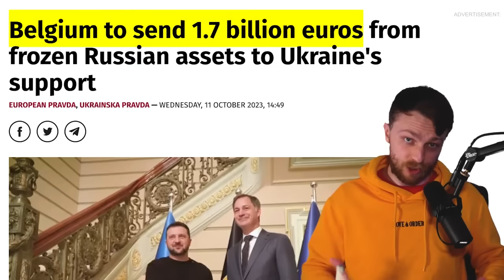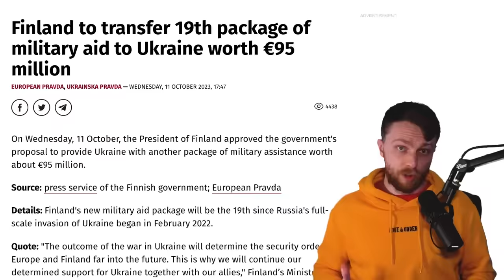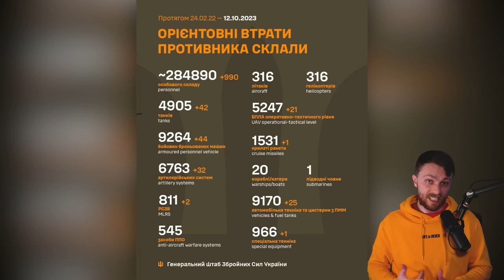OUTPLAYED! Russians GOT TRICKED in Avdiivka. 1,810 SACRIFICED for Nothing. RETREAT BRIDGE DESTROYED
Russia pledges money to help restore Ukraine. More to come? Russian Black Sea Fleet was attacked  again. Friendly fire this time. Controversial weapons used in Bakhmut. Ukraine still advances. Russians got tricked in Avdiivka and potentially can be trapped. Quick Update: HAMAS to announce global mobilization this Friday.